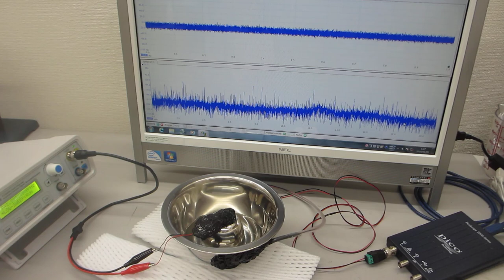超音波プローブの製造技術：：エージング処理：：（超音波システム研究所）